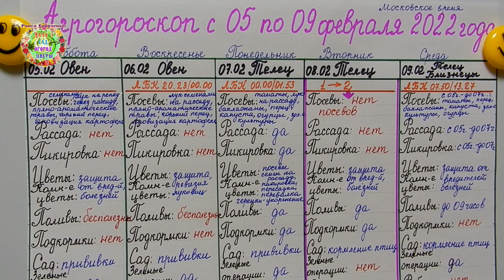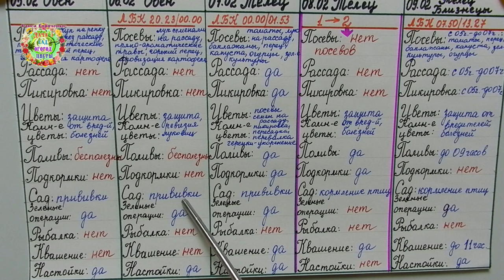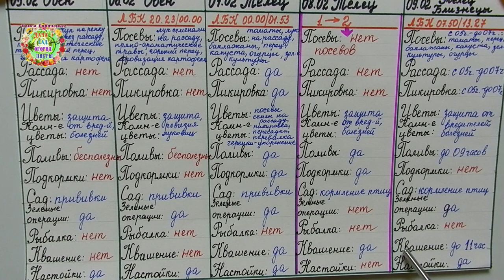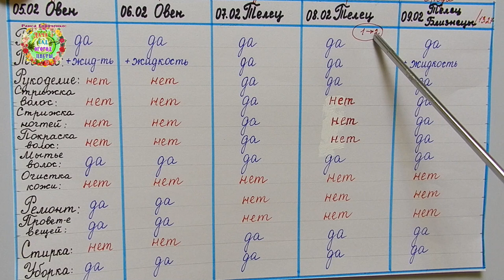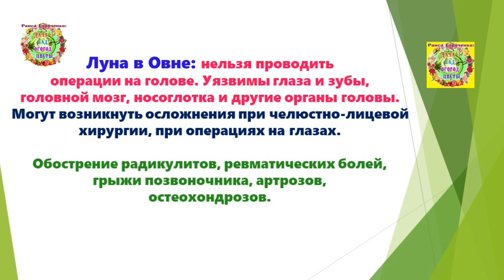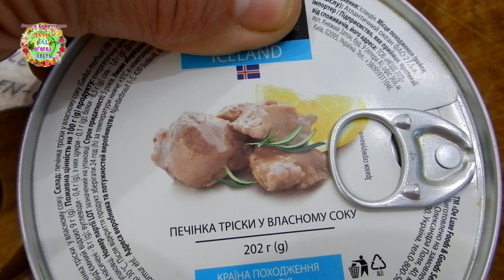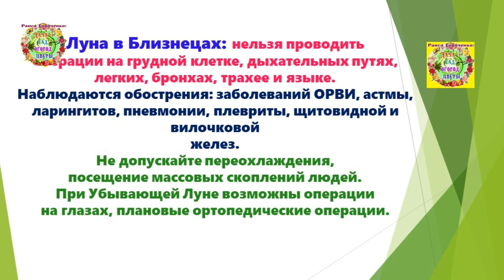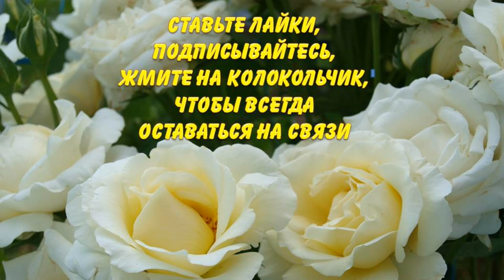Агрогороскоп с 05 по 09 февраля 2022 года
После Новолуния в начале февраля начинается продуктивное время для трудов с семенами, растениями, с домашними делами. Авторы канала Раиса Горяченко и Александр Волик составили гороскоп на это время в видео "Агрогороскоп с 05 по 09 февраля 2022 года".